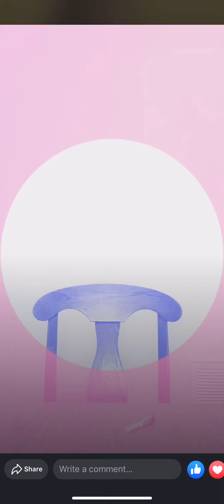Hakim Is Dead- Dab On A B**** Freestyle Swaggy Edition